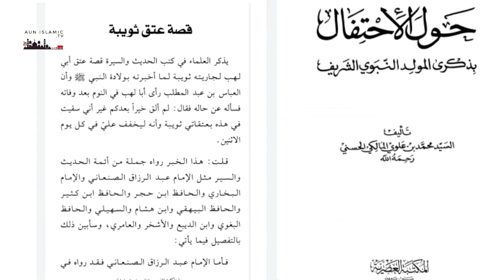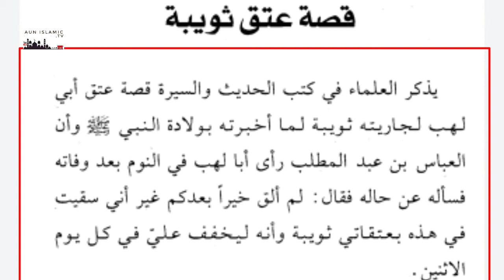পবিত্র ঈদে মিলাদুন নবী দঃ ,এপিসোড 05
.ধণ্যবাদ.
আমাদের facebook.